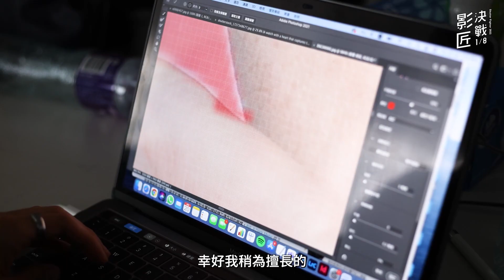《影匠決戰 ⅛》參賽者個人精華 – LC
LC 可以係一位好有創造力嘅參賽者，每一集都有好清楚自己嘅想法同概念。每一集 LC 都有相當好嘅發揮，可以話係實力派嘅參賽者！

不得不提嘅係，由 Ep.1 到 Ep.5 都帶緊同一款帽嘅LC，係決賽會唔會都帶返佢頂吉祥帽呢？

對邊位參賽者有興趣？即刻去我哋 Instagram 睇多啲！
PBHK X DCFeverHK ｜香港首個以「入行」為目標嘅攝影師選秀實況節目《影匠決戰⅛》
EP6 總決賽: 產品目錄 | 5月3日 | 21:00
節目足本版只會喺《影匠決戰⅛》官方頻道上映